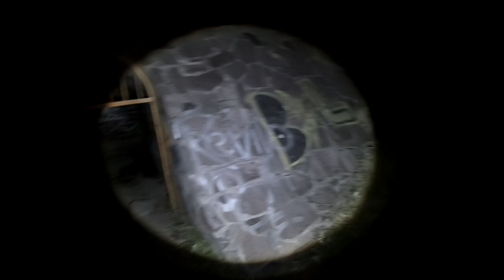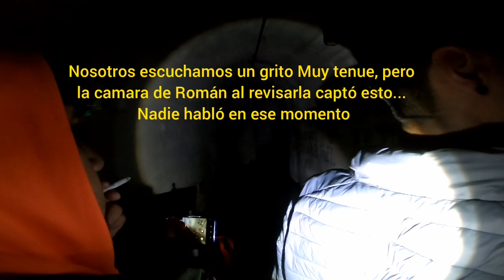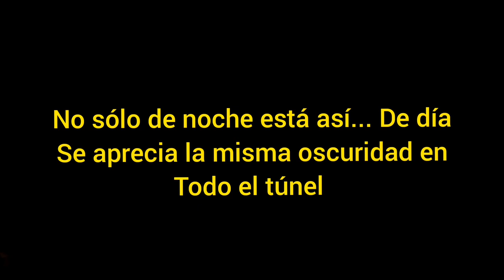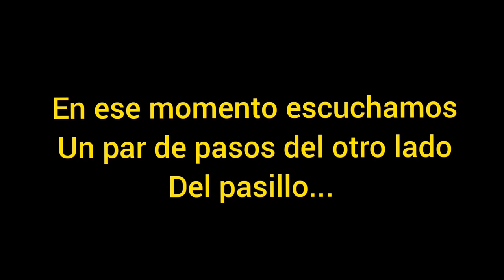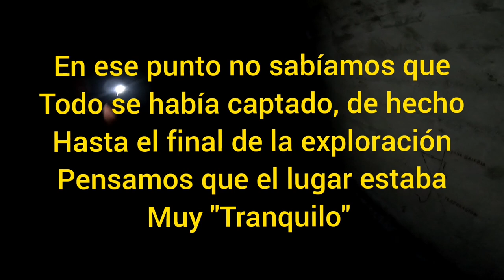¿Qué entidad habita este lugar? Exploración en la presa del Maye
Hay cosas que en edición no nos dimos cuenta pero que agradeceríamos nos digan en los comentarios que captaron ustedes...

Si saben de algún lugar donde sucedan eventos extraños manden inbox a la página y de ser posible con gusto vamos a realizar una investigación!!
Pará sugerencias o por si quieren compartir sus historias o interactuar con nosotros

PD. Todas las exploraciones las hacemos con el permiso de la autoridad o de los dueños de la propiedad, no incurran en delito y nunca vayan solos a estos lugares.